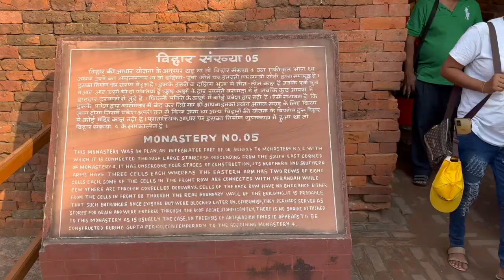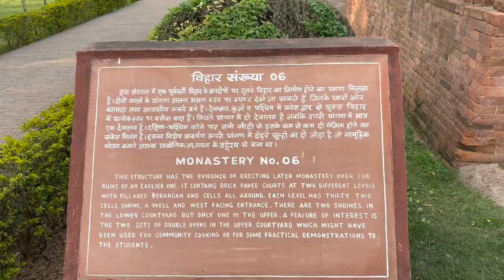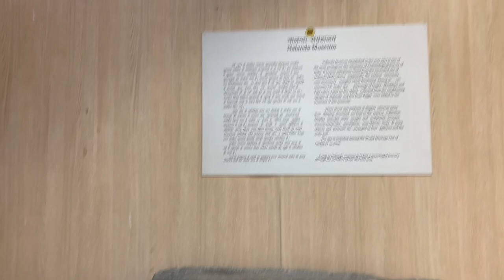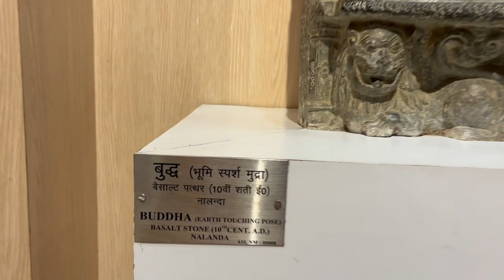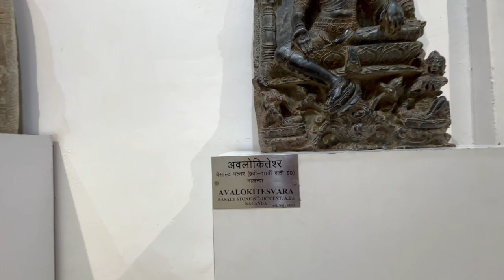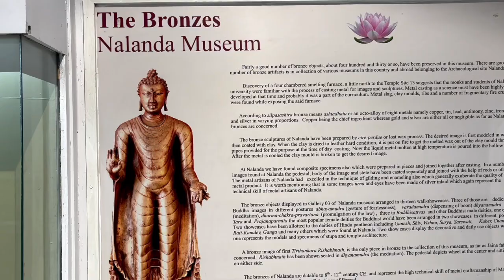නාලන්දාවට ගියෙමි! මහින්ද හිමිගේ ඇසිය යුතුම කථාවක්!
⭕Keywords 👉sujeevanivunhella